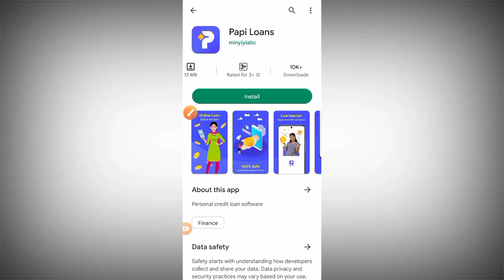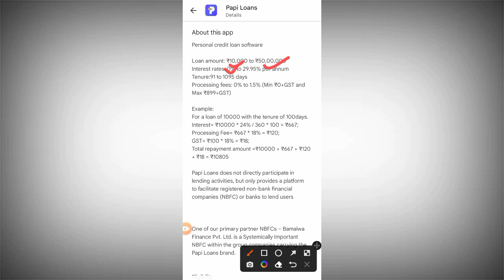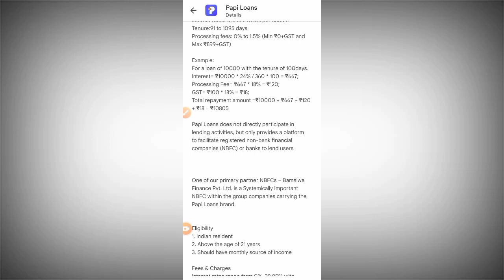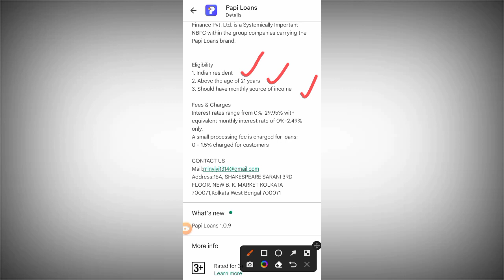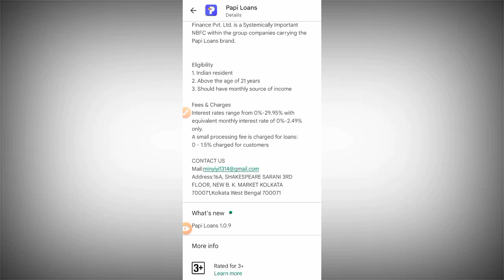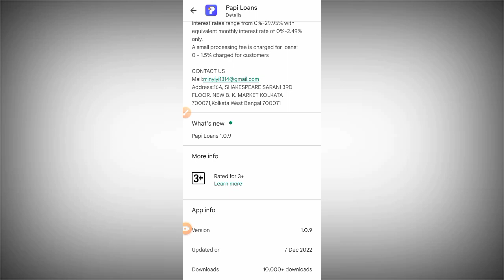Papi loan app review | Papi loan app real or fake | Fast loan app | New loan app 2023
Hi

About this
Papi loan app review
Dosto Aaj ki is Video me mene bataya hai

Important video